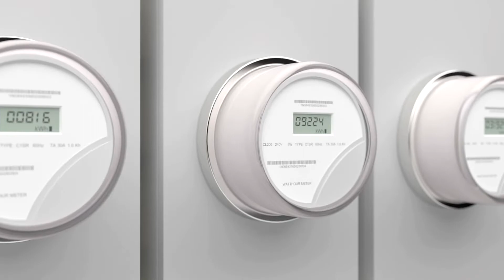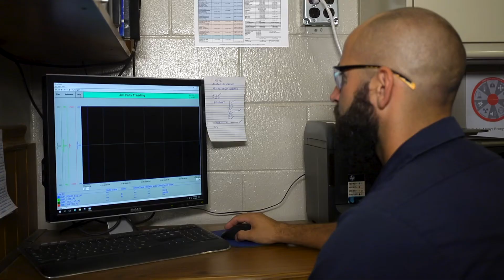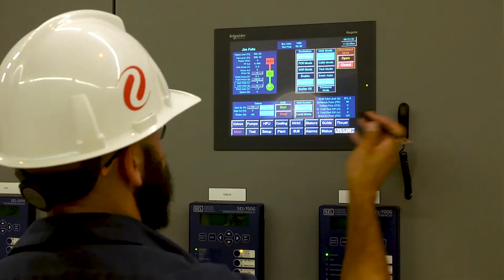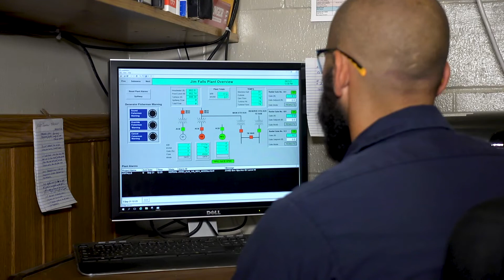Clean Energy Careers in Hydropower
Slipstream partnered with Wisconsin’s K-12 Energy Education Program (KEEP) to obtain interviews from several stakeholders that are on the front lines of a clean energy future. Join us for a behind the scenes look into some of these careers and the people that are making an impact every day here in Wisconsin.